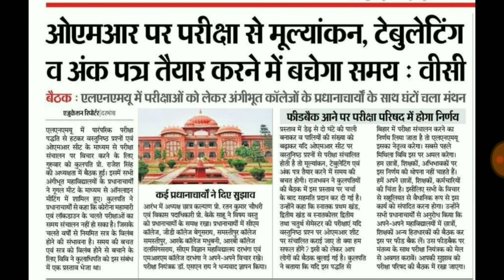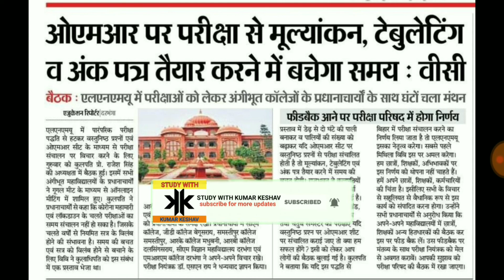Lnmu exam related updated news 2020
Hello friends !!!

In this video I will tell you about the lnmu examination information.

Send 10 rupees in either Phonepe number : 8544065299 OR Paytm number : 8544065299

Then you will successfully joined our whatsapp group.